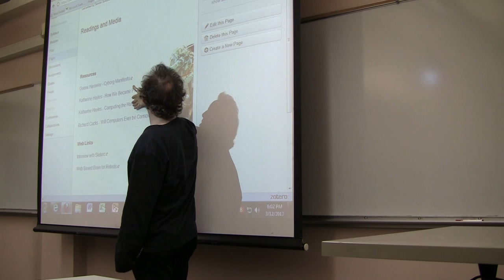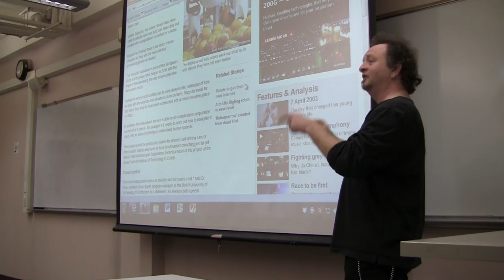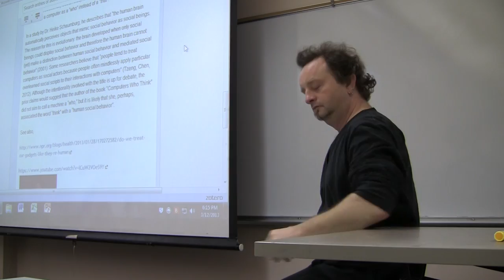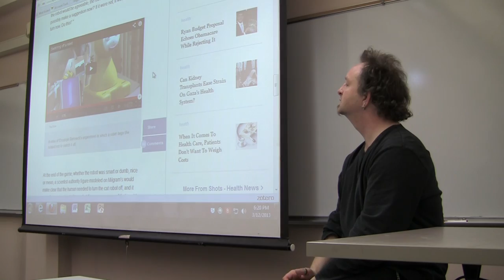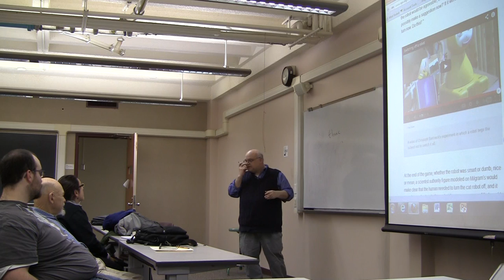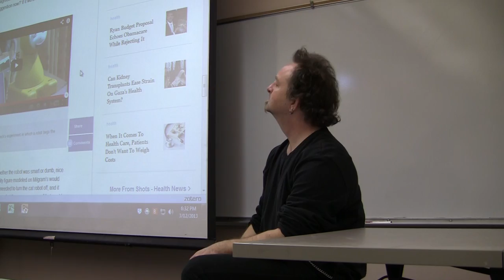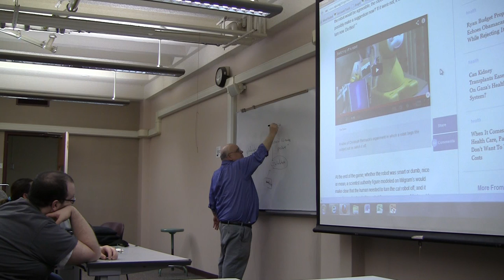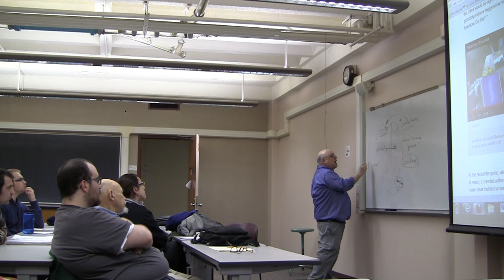Lecture 13 - Part 01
Thirteenth Lecture - Trans-Humanism Class @ SUNY Oswego - 12th March 2013